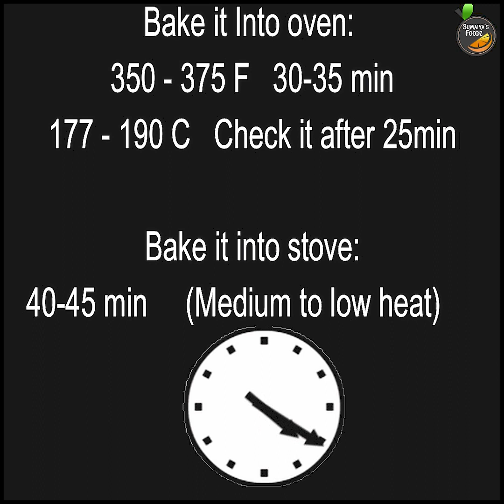Custard Cake || Custard Creamy Cake || Vanilla Custard Cake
Yummy Creamy Custard Cake.
Ingredients For Custard:
500ml Milk
1/4 Cup Custard Powder or 2 Eggs
1/2 cup sugar
1 tsp vanilla essence

Ingredients for Vanilla Cake:
60 ml milk
60ml malted butter or vegetable oil
2 eggs or 1/2 cup yogurt
1 tsp vanilla essence
1.5 cup (180g) all purpose flour
1 tsp baking powder
1/2 Cup(100g) Sugar

Baking time into stove 40-45min (medium to low flame)